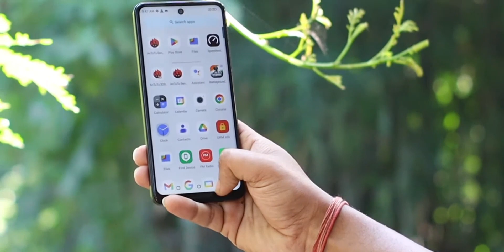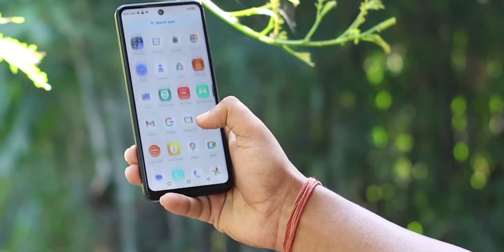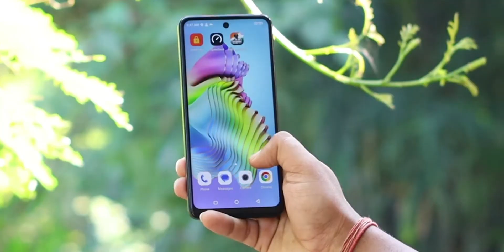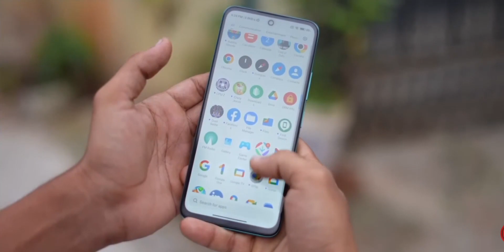"DON'T BUY" Lava Blaze 2 5G | O "PROBLEMS" In Lava Blaze 2 5g | Lava Blaze 2 5g Review, Buy Or Not ?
So Hello Guy's, Techy Ave Ke Naye Video Me Aap Shabhi Ka Swaagat Hai. Aaj Ki Video Me Dosto Mai Aapko Lava Blaze 2 Ke Confirm Specifications, Price & Alternative Ke Bare Me Baatane Wala Hoon.

🔵 LAVA BLAZE 2 5G: Specifications & Price
To Dosto Yahan Par 6.56" Inch HD+ 90Hz IPS LCD Display, MediaTek Dimensity 6020, 50MP Dual Camera, 8MP Selfie Camera, 5000mAh Ki Battery Jisko Charge Karne Ke Liye 18W Ki  Fast Charging Ka Bhi Support Milega. Around ₹9,000 Iski Price India Me Start Ho Rahi Hai. To Detail Me Janne Ke Liye Video Ko Last Tak Continue Kijiye

lava blaze 2 5g vs poco m6 pro 5g

About Channel:-